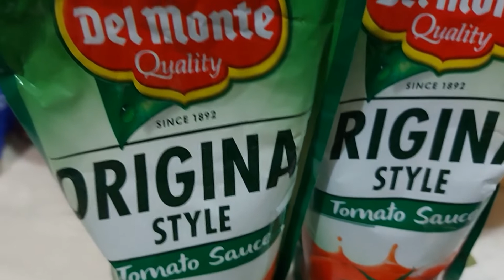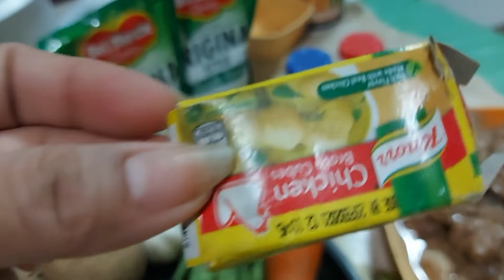SPECIAL BEEF POCHERO //gandangbabychannel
Ingredients :
-Beef
-Pechay
-Potato
-Saging(saba)
-Sibuyas
-Bawang
-Tomato Sauce
-Patis
-Asin
-Knorr Cube
-Baguio Beans
-Paminta
-Beef Stock